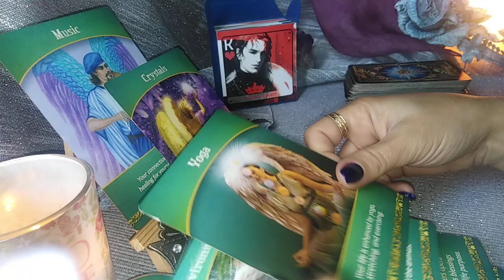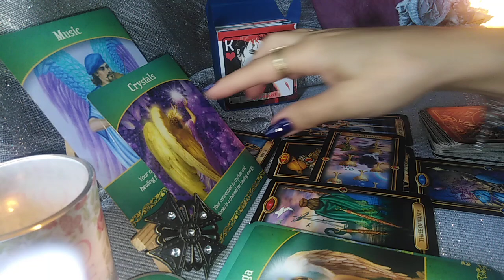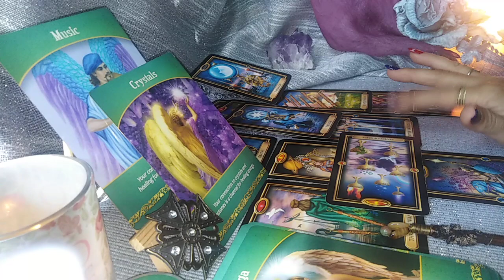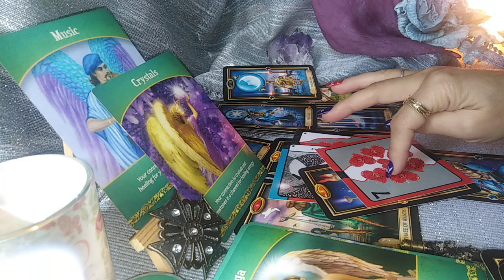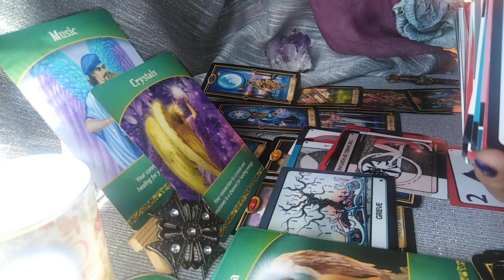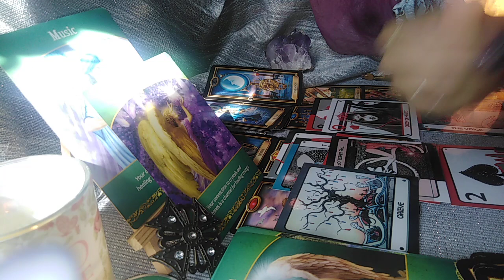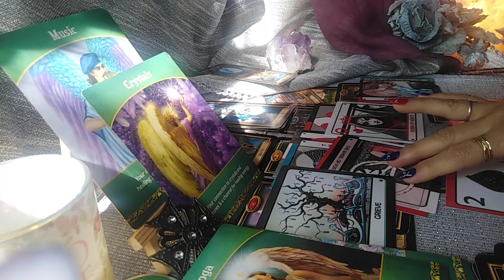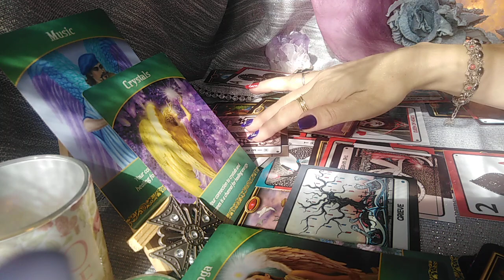LEU - SEPTEMBRIE 2021 - 888 TRANSFORMARI NECESARE pentru redirectionarea Destinului